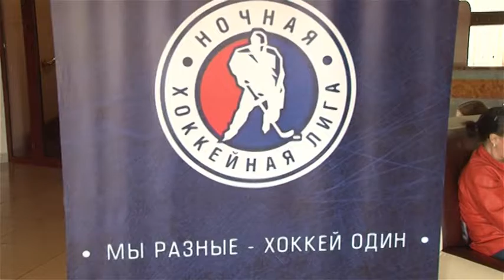Чествование ХК «Титан»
31 мая в гостиничном комплексе «Турист» прошло торжественное чествование хоккейной команды «Титан», успешно выступившей на всероссийском финале Ночной хоккейной лиги в Сочи.